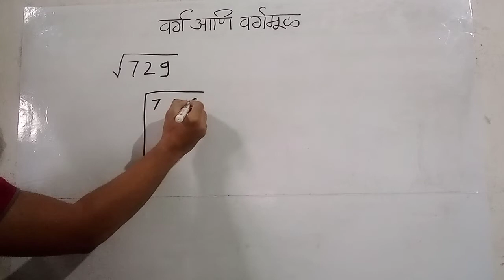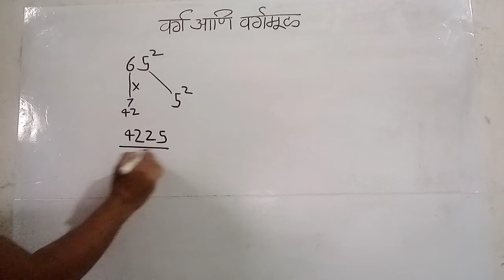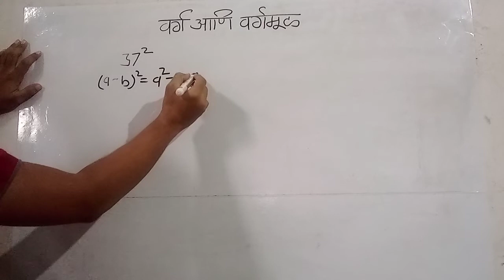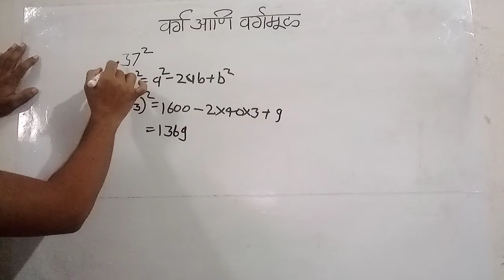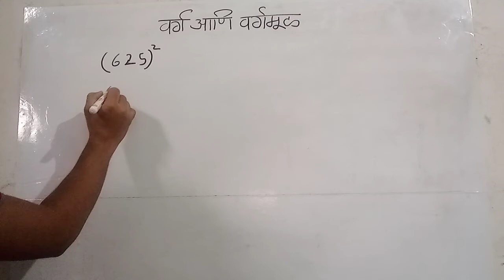New square root tricks in marathi | वर्गमूळ | vargmul | Part 1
kal kam veg math tricks in marathi
profit and loss,
nafa tota maths in marathi,
ganitacha  agneepath,
नफा आणि तोटा Tricks,
nafa tota formula in marathi,
maths in marathi pdf,
पोलीस भरती गणित प्रश्नपत्रिका,
अंकगणित स्पर्धा परीक्षा pdf,
buddhimatta chachani in marathi,
basic mathematics topics,
how to study maths,
importance of mathematics,
police bharti,
राज्यसेवा,
पोलीस भरती,
तलाठी,
ग्रामसेवक,
सरळसेवा,
talathi,
saralseva,
tatyancha thokla,
talathi pustake,
talathi booklist,
तलाठी पुस्तकसूची,
talathi bharti 2021 date,
talathi bharti syllabus 2021,
talathi bharti maharashtra 2021,
talathi bharti new update,
talathi exam,
talathi bharti question paper
नफा तोटा,
रेल्वे,
train questions,
train math question,
sarasari in marathi,
average in marathi,
shekadevari,
percentage,
saralvyaj,
chakravadhvyaj,
gunnottar praman,
bhagidari,
nafa tota,
profit and loss,
सरासरी,
सरळव्याज,
चक्रवाढ व्याज,
भागीदारी,
शेकडेवारी,
वयवारी,